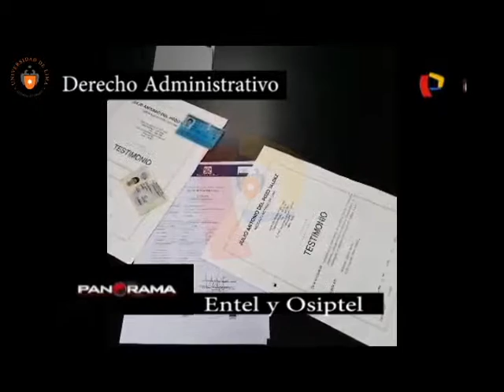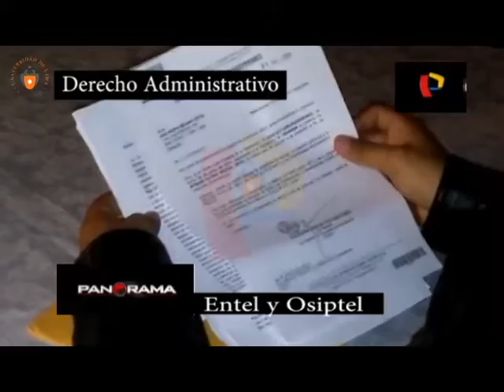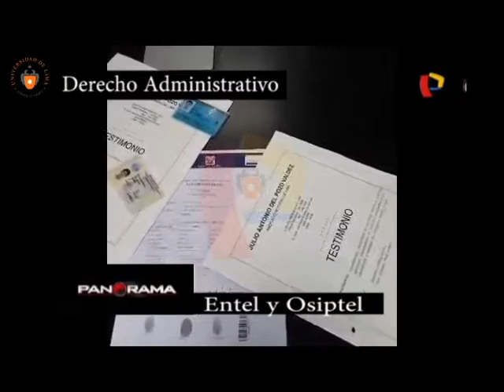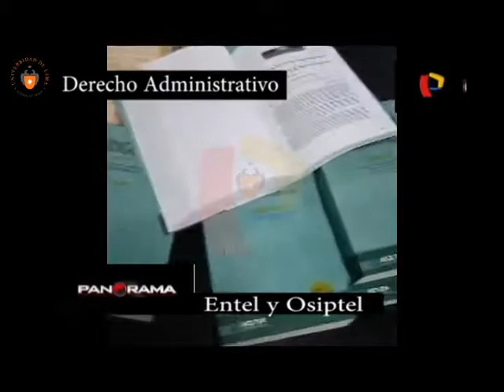Trabajo de Derecho Administrativo